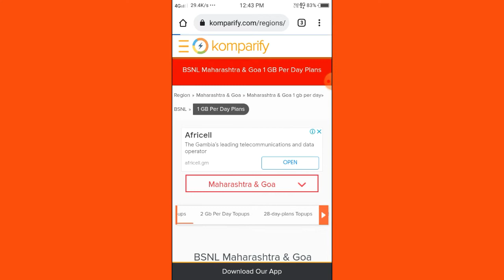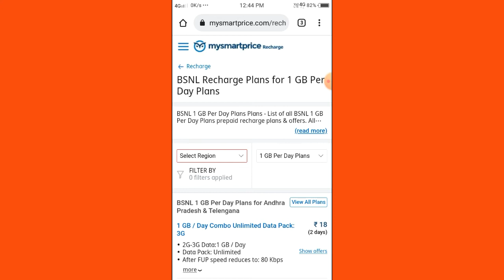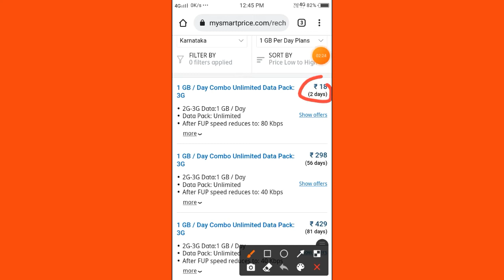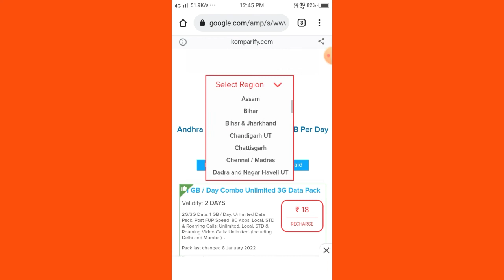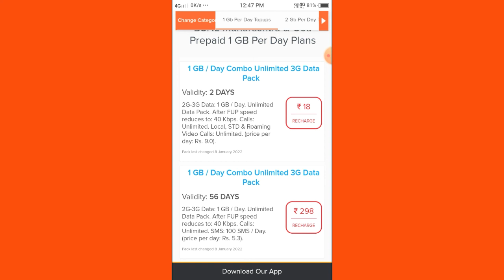Bsnl 1gb per day 1gb data plan | Bsnl Me 1gb daily data recharge | bsnl 1gb data price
dosto is video me hum batane wale hai Bsnl  1gb per day 1gb data plan | Bsnl Me 1gb daily data recharge | bsnl 1gb data price | bsnl data